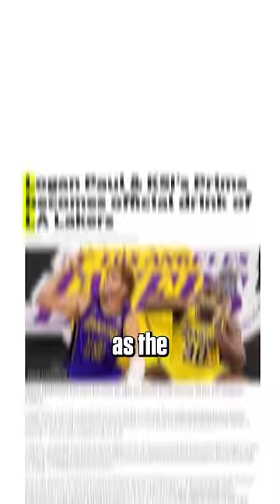Logan Paul and PRIME are taking over the NBA 🥤